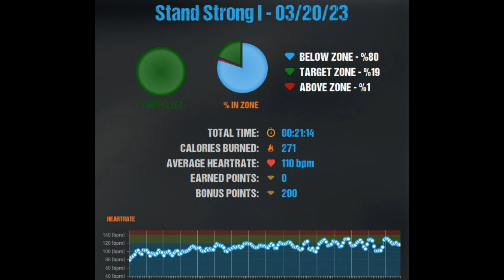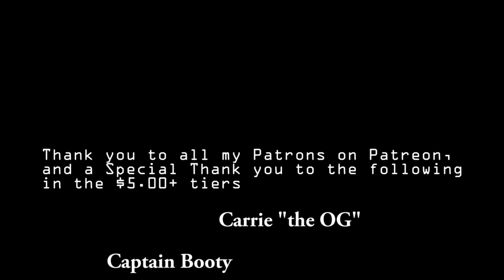MarchToMadness - Day 20 - 3.20.23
Day 20 - ProjectLUCA's MarchToMadness complete

DDPY Renew Bed 1, Wake Up Classic, Stand Strong I
ANAKIN - 1 minutes of strikes
Gym - Workout with the trainer
WARHORSE 30 mins, 3.19 miles
Squats

song - "Cat People" by @schafferthedarklord

Please join and support ProjectLUCA if you can.